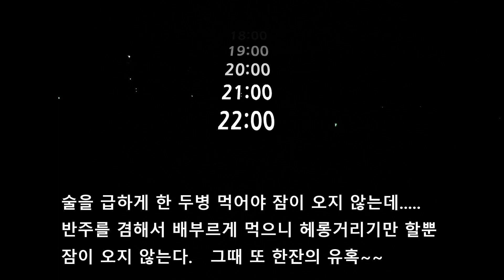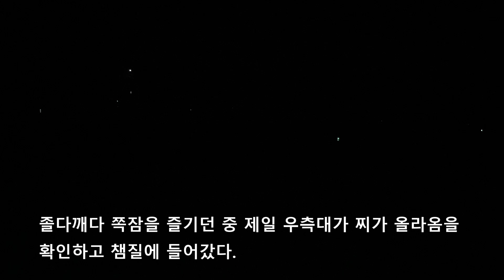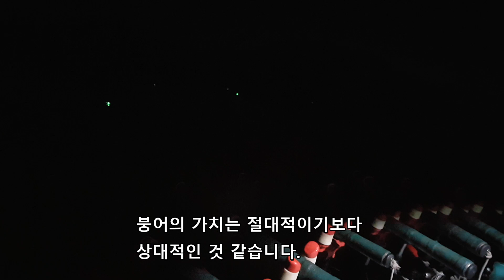4짜 월척 마릿수 붕어낚시터 장척지에서 월척 낚은 기분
붕어의 사이즈 기준은 절대적이라기 보다 상대적인듯 합니다.